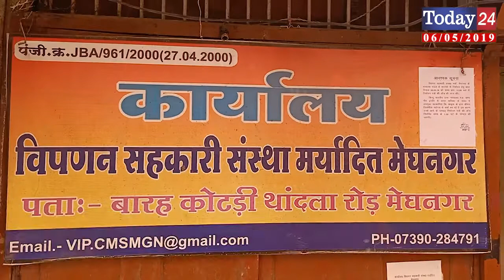मेघनगर चुनाव के मद्दे नजर डिप्टी कमिश्नर अम्बरीष वैध का दौरा | Today24